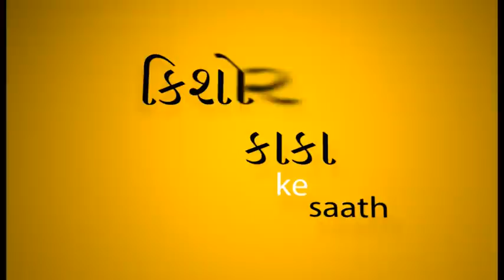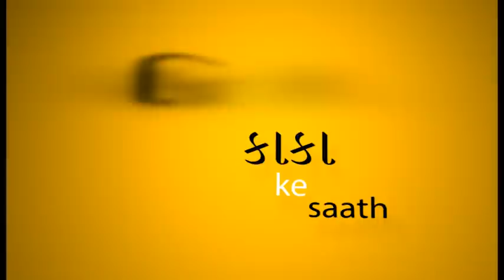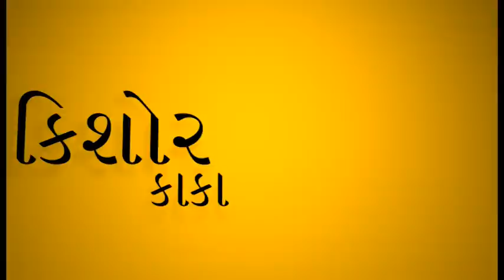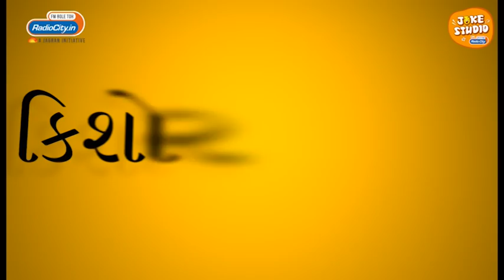Radio City Joke Studio: Best of Kishore Kaka 1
Presenting our treasure box of comedy. Radio City Joke Studio is here to tickle your funny bones.